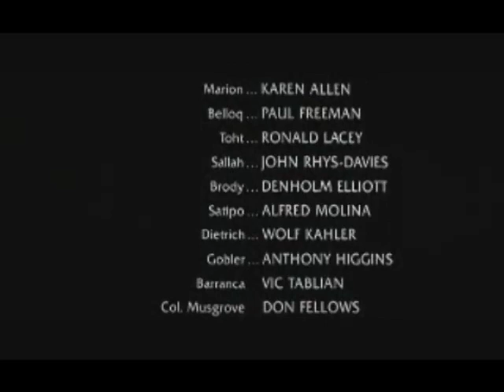Raiders of the Lost Ark alternate ending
Indy fights the big german guy around the airplane propellers